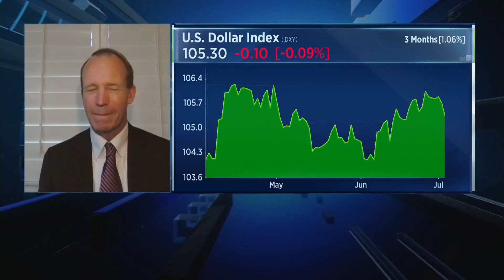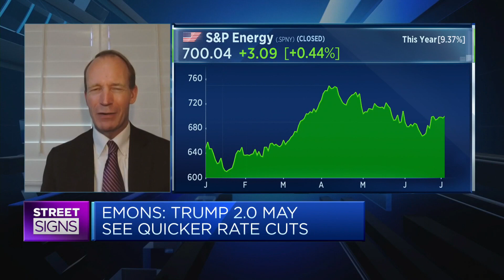The markets are implying lower rate path under a Trump presidency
Ben Emons of FedWatch Advisors says the markets have determined that there are no longer any risks from the upcoming US presidential election and that the interest rate path would be lower under a Trump presidency.